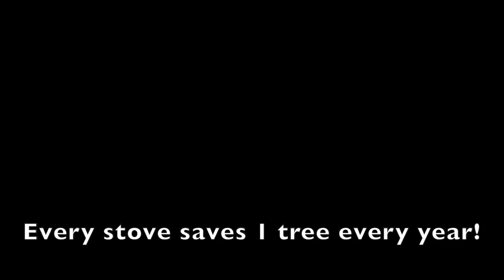Himalayan Rocket Stove - A solution to many problems!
The reason we are exploring clean burning and high efficiency stoves for the Himalayan context is that they solve a number of problems with a single solution. The "Eco1 Stove" is now available in India for sale either through our distributors or directly via the link above.